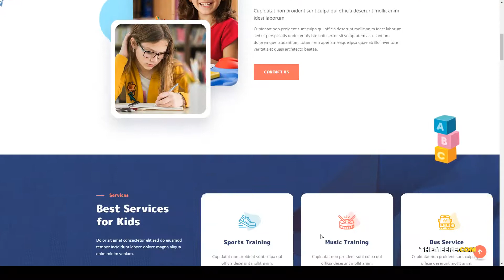Kidko - Kindergarten and Baby Care WordPress Theme schools baby care Easy Create Website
ThemeForest Files Included Layered PNG, PHP Files, HTML Files, CSS Files

 Columns 2

 Layout Responsive

 Tags baby care, business, child care center, children, day care, education, kids, kids school, kindergarten, nursery, preschool, primary schools. child care, schools, university